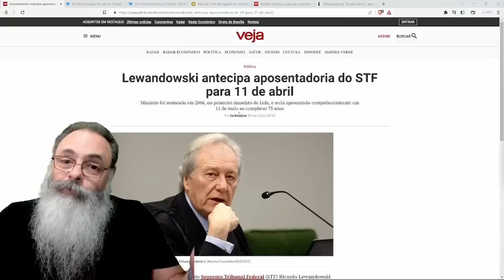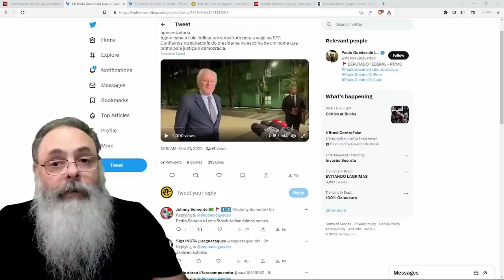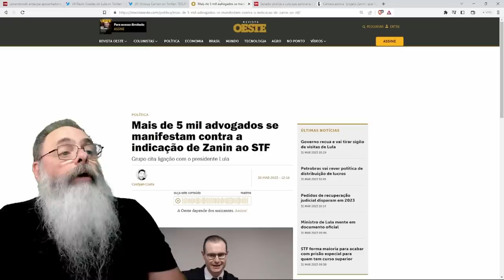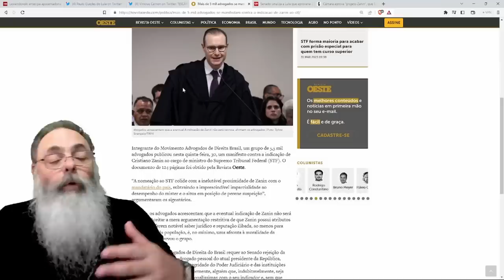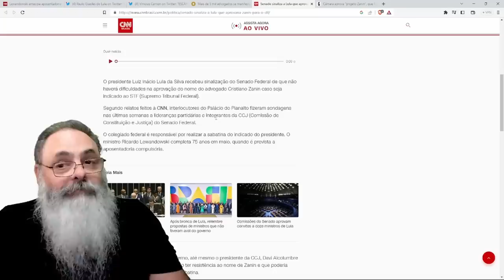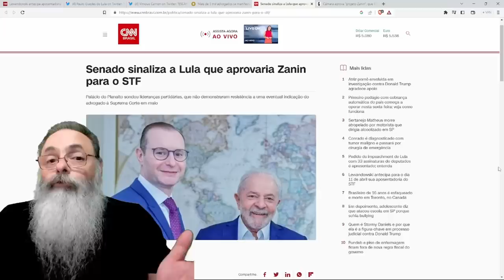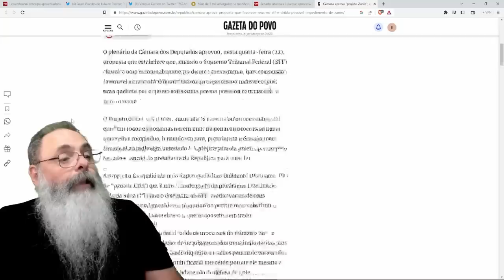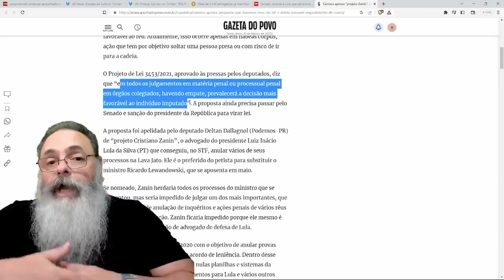LEWANDOWSKI se APOSENTA e ABRE CAMINHO para a INDICAÇÃO de ZANIN, o que significa que NADA MUDA